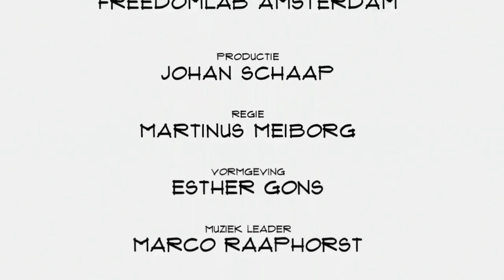Julia Janssen (Studio Julia Janssen)"Wij zijn het product van onze eigen informatie geworden"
Het beroep van ontwerper verandert. Er zijn overal steeds meer templates beschikbaar, daarmee is het gedemocratiseerd. Ontwerper Julia Janssen herdefinieert het vak van ontwerper. In Top Names vertelt ze over haar onderzoek naar data en hoe ze dat middels een game inzichtelijk en tastbaar wil maken voor mensen.